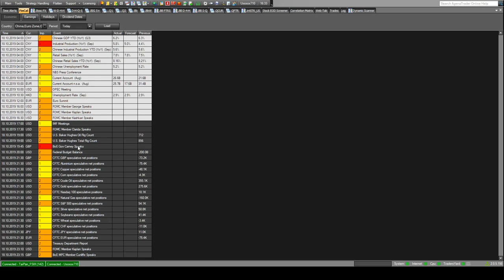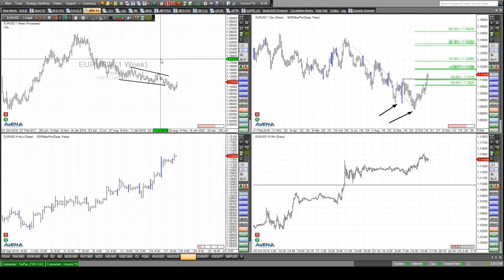Rüdiger Born: Dax, Dow, Gold und Euro direkt am Chart besprochen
Der Dax ist im Pause-Modus. Das ist aber nicht wirklich schlecht. Der Dow befindet sich bereits in einer ganz leichten Abwärtsbewegung, aber ohne Dynamik. Will man das Risiko eines Gaps am Montag riskieren wegen der morgigen Brexit-Abstimmung? Die Lage bei Dax und Dow bespreche ich für Sie direkt am Chart. Bei Gold traut sich der Markt noch nicht den Kurs weiter hochzuschicken. Auch Euro vs USD werde ich im Video ansprechen. Das Pfund ist heute mein Trade des Tages. Schauen Sie in die Details dieser und der noch kommenden Analysen, wenn Sie sich vorher an dieser Stelle kostenfrei anmelden.